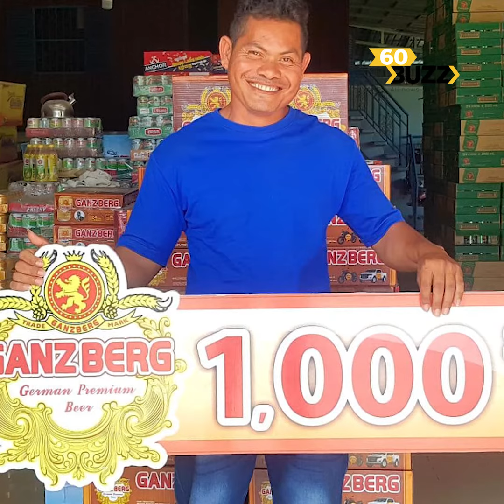អបអរសាទរ ! អតិថិជនកំពូលសំណាងជាច្រើនរូបដែលឈ្នះរង្វាន់ពីក្រុមហ៊ុនស្រាបៀរ ហ្គេនស៍បឺគ ក្នុងថ្ងៃនេះ